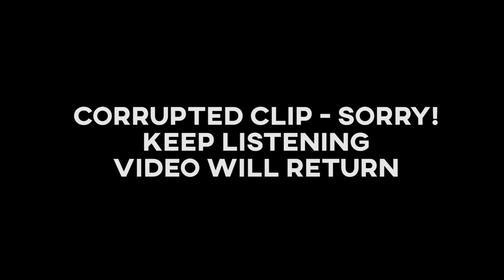Female Fat Loss Over 40 - Successful Dieting Tactics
Watch this video for weight loss tips for women over 40. Everything you need to know about weight loss tips for women over 40 is right here!